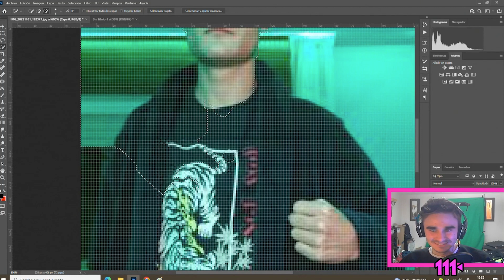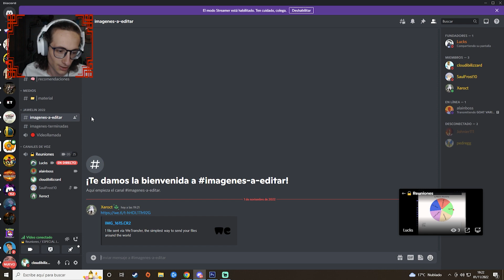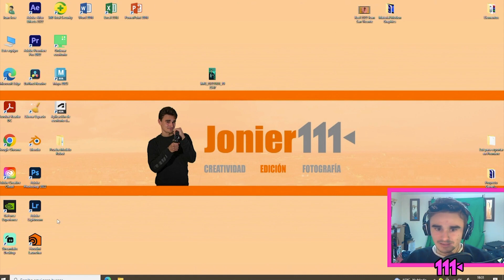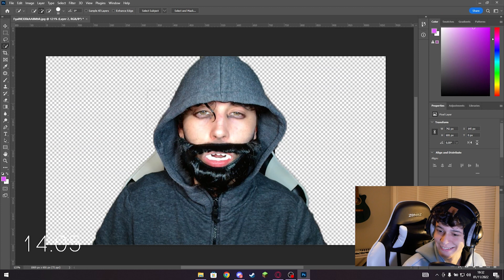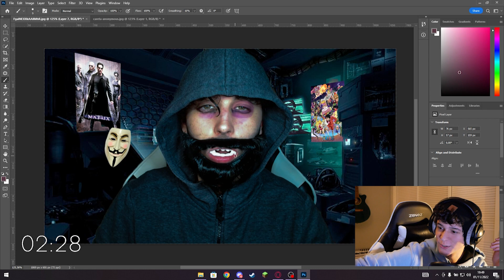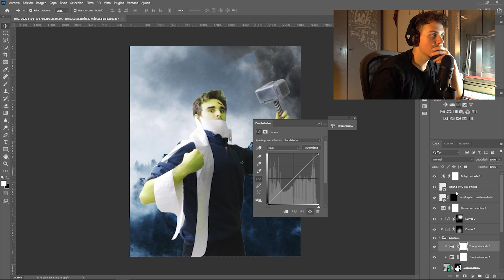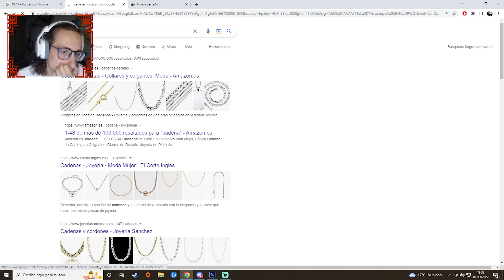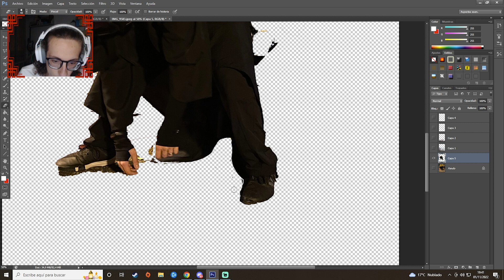Especial Halloween (2022) | Reto de edición 6 Creadores | Jonier 111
Retrasado pero llega. Ésta vez llegamos al canal a hacer éste reto con 5 creadores diferentes. Disfrutadlo familia.